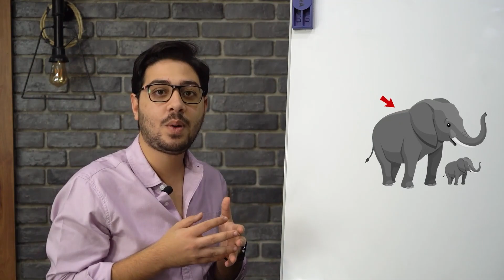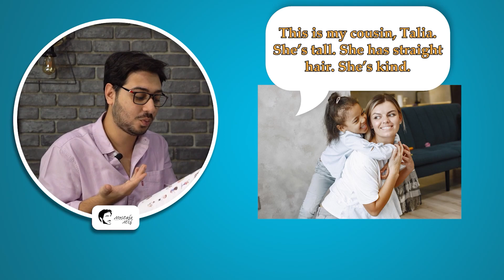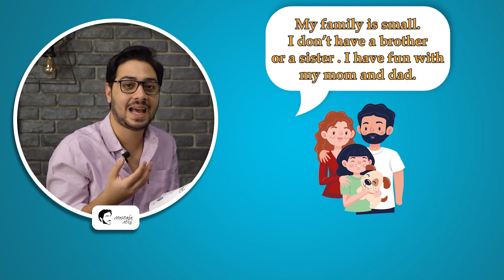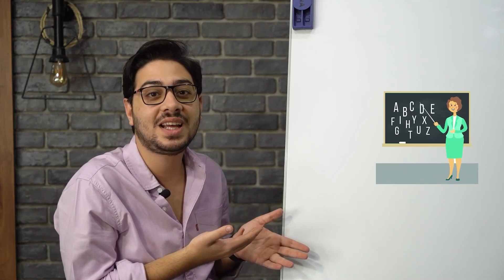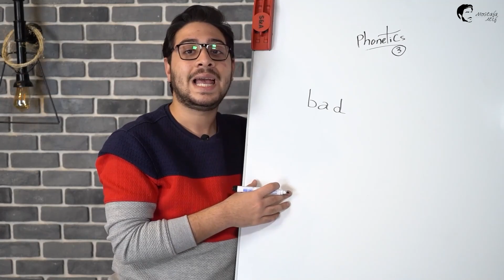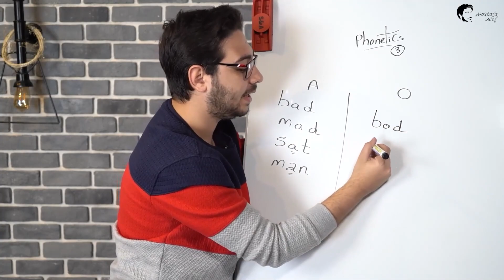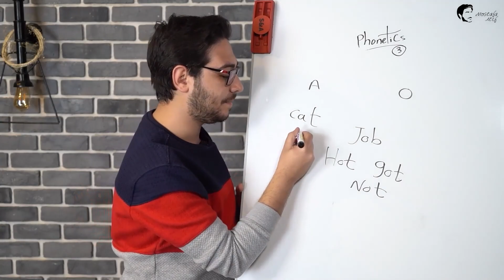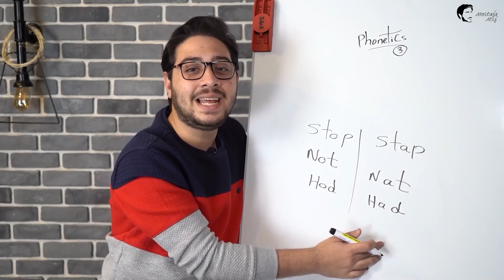كونكت بلس | برايمري 1 الوحدة 2 الدرس 3&4 | Connect plus | primary 1 Unit 2 Lesson 3&4